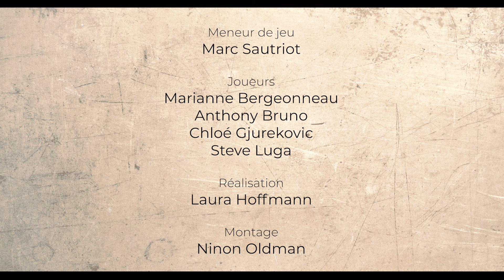Partie de présentation Let's Play du jeu de rôle HeXXen 1733 : partie 2/2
Découvrez les règles et l'univers de HeXXen 1733 avec Marianne, Chloé, Steve et Tony, dans une partie menée par Marc Sautriot de Black Book Editions !

HeXXen. un jeu de rôle spectaculaire situé dans une Europe baroque alternative, dans laquelle, pendant la Guerre de 30 ans, un portail vers l'enfer s'est ouvert dans la Forêt noire de Bavière. Depuis, l'humanité est en guerre avec des démons, des sorcières, des loups-garous, des fantômes et d'autres créatures surnaturelles qui ont atteint notre réalité...

Réalisation : Laura Hoffmann

Montage : Ninon Oldman

Les démons n'ont qu'à bien se tenir !